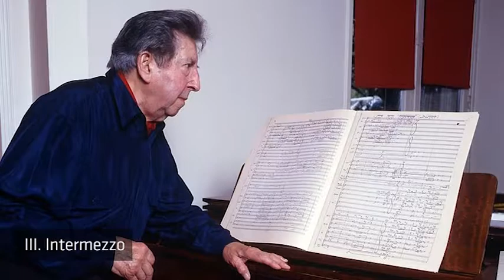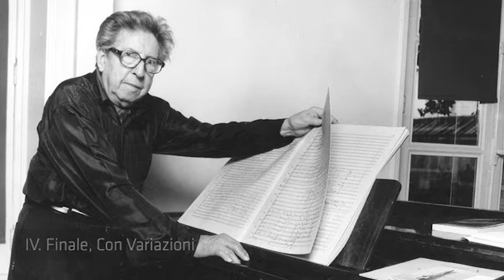Henri Dutilleux: Symphonie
L'Orchestre des Étudiants du Conservatoire de Paris
Zsolt Nagy, chef d'orchestre